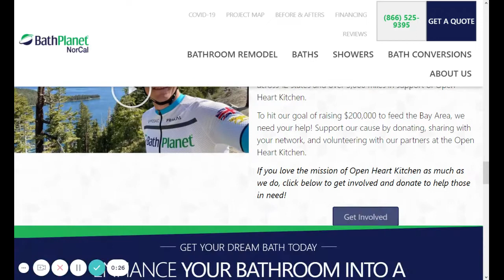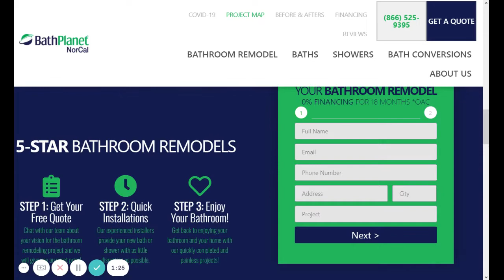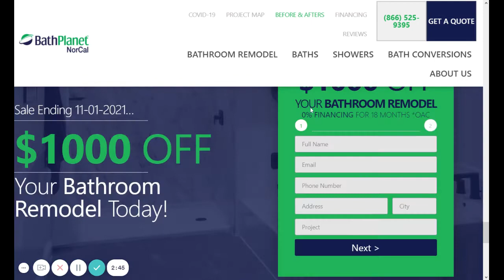Bathroom Remodeling Mountain View | Bath Planet Norcal of Mountain View